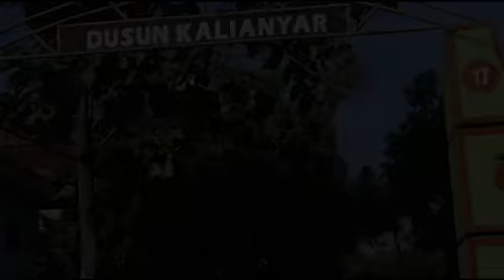Perumahan minimalis modern dwiraka graha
DWIRAKA GRAHA LAWANG
Ready Stock
Type 75/70 Rp 379jt
Promo Cash Rp 295jt

Type 40/60 Rp 279Jt
Promo Cash Rp 250Jt

Surat SHM Sudah Split On Hand
Bisa KPR bank Mana Pun

Dekat Exit ToL Lawang
Dekat Stasiun Lawang

NFO ℹ Detail ;
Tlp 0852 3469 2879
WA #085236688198